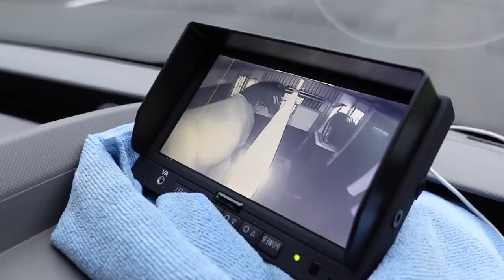BRINGING MY BEAUTIFUL BLACK STALLION HOME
I have owned gee for nearly 5 years (before I was super active on social media!) but he's been away training in holland! I'm excited to have him home and see where we can go together!

Erin x